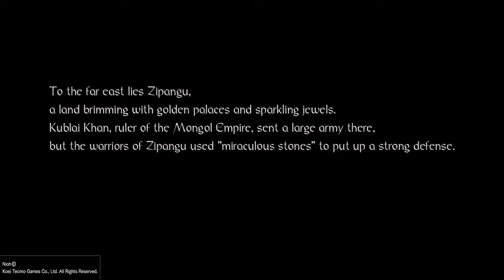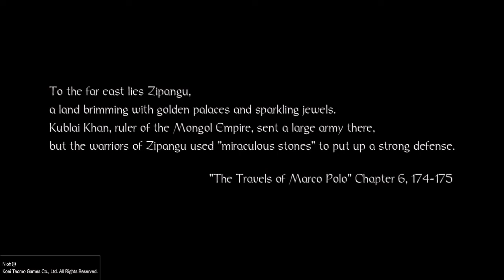#1 Nioh - Main Mission: The Man with the Guardian Spirit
Nioh is an Action RPG developed by the action game veterans Team Ninja and published by Sony Interactive Entertainment and Koei Tecmo. In this game, you will be playing as an irishman named William Adam whose goal is to travel to Japan during the sengoku era in pursuit of a mage coming by the name of Kelley in order to save his guardian spirit Saoirse. Moreover, with the help of various historical Japanese figures, you will be stopping Kelley in his aim to further the war that occurs in the land using a mystical stone called the amrita and also help in reuniting Japan and ending the era of its warring states.

A game which received positive reviews garnering an average of 88 in the PS4 Platform and 84 in PC. Praise was given in its fast paced Dark Souls-like type of gameplay, its smooth graphics as well as its numerous options in terms of weapon usage and skills/magic. However, it received some criticisms in its story line, character development and how the game suddenly jumps its difficulty. As for me, even though I could clearly see that it borrowed majority of its gameplay from the Soulsborne series, it showed it could stand on its own when you consider how fast paced and more action packed this game is. Some of my criticisms though is how the game is kinda obnoxious in its content since its so many the game kinda makes it too repetitive. Regardless, a decent if not great game for those who are Soulsborne enthusiast and brings out the same familiar action feel the developers are known for in its games. Enjoy!